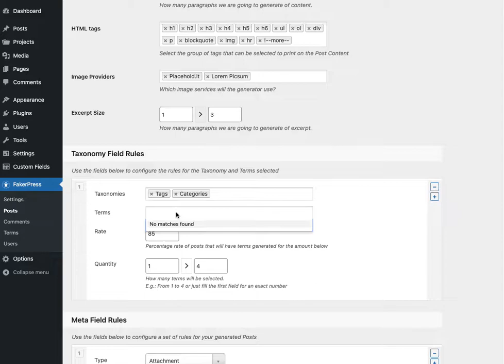Faker Press bug